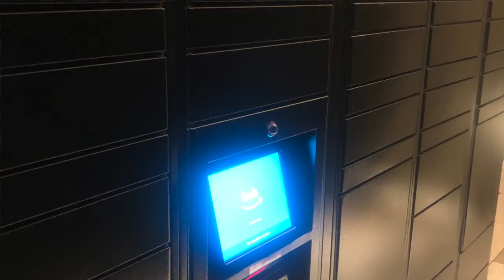What to ask when looking for your first apartment